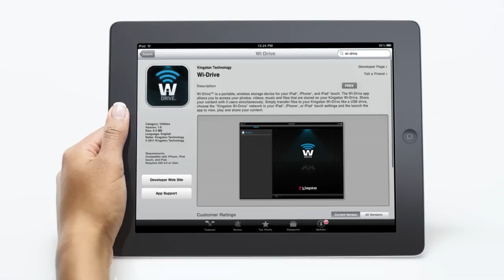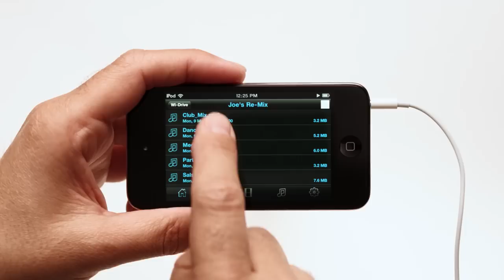Wi-Drive―お気に入りのコンテンツを保存し、大切な人と共有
Kingston の Wi-Drive は携帯可能。しかもお持ちの iPhone、iPad、iPod touch、Android デバイス、Kindle Fire などのモバイルデバイス用にワイヤレス・ストレージを提供します。 Wi-Drive なら、お気に入りのコンテンツを保存して大切な人と共有できます。 お手持ちのモバイルデバイスに最大 64GB のストレージを追加して、3 人までのユーザーと写真、ビデオ、ミュージックなどを共有できます。 インターネットのいずれかのブラウザー経由で Wi-Drive にアクセスでき、また無料の Wi-Drive アプリの一つをダウンロードしてアクセスすることもでき、お手元の Wi-Drive でコンテンツをかんたんに共有できます。 特に、Wi-Drive は名高いキングストンの信頼性に裏打ちされており、1 年保証が付いています。